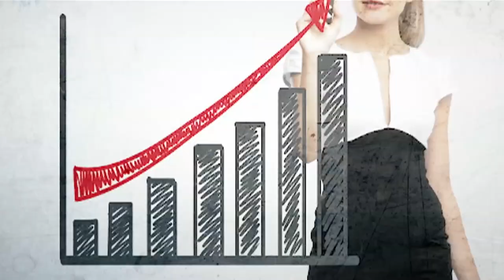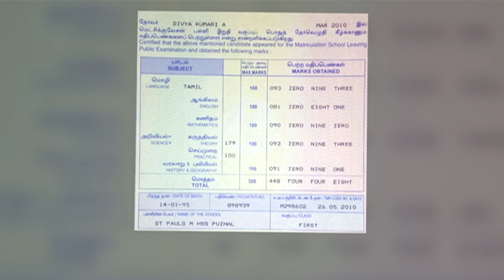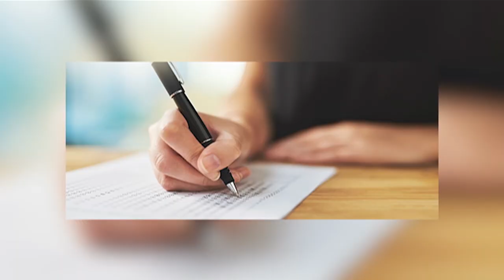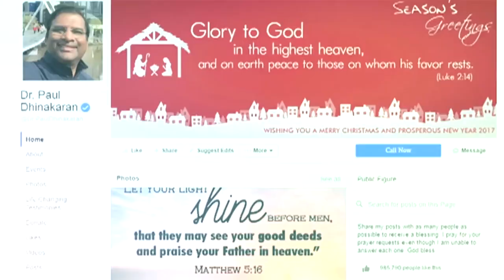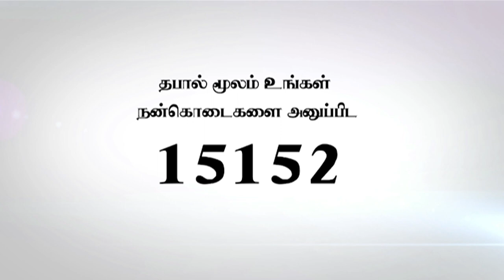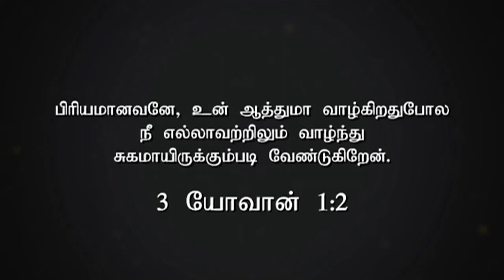கர்த்தர் உங்களை விசேஷமாய், தனித்துவமாய் உருவாக்கியிருக்கிறார் (English) | Dr. Paul Dhinakaran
We request the students preparing for their examination to pray along with Dr.Paul Dhinakaran and surrender themselves in God’s hands. He will open ways where you will find great opportunities and satisfaction. “I pray that you may enjoy good health and that all may go well with you, even as your soul is getting along well.”(3 John 1:2)